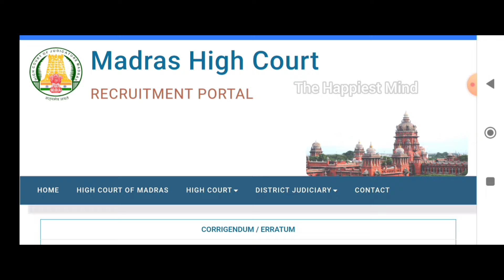MHC | OFFICIAL ANSWER KEY PUBLISHED | EXAMINER, SENIOR BAILLIF, Junior baillif, DRIVER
Mhc office answer key